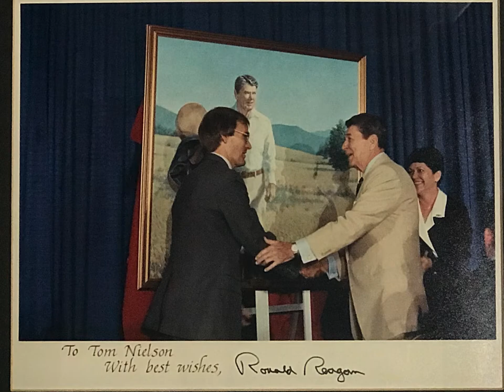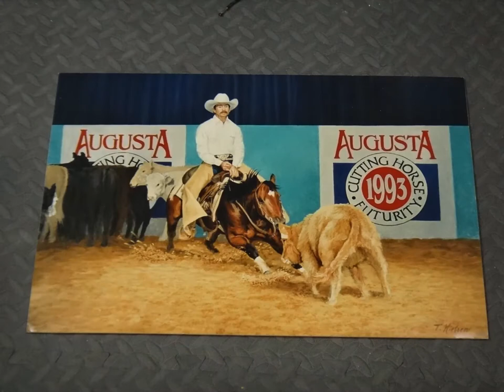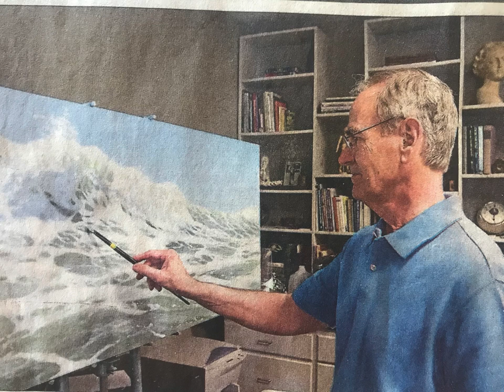Tom Nielsen's Memory Slideshow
We my update this file to add more photos as we gather them.